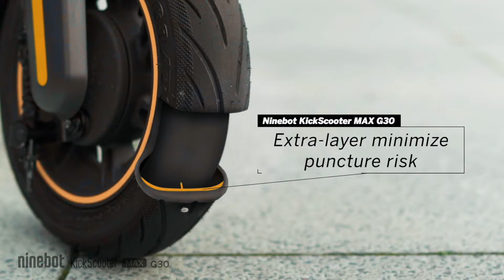SEGWAY NINEBOT MAX G30 Elektro Scooter Video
Der neue Ninebot KickScooter MAX G30D (Powered by Segway) wurde speziell entwickelt, um den neuen deutschen Verkehrsregeln zu entsprechen und erhielt die ABE für den legalen Straßenverkehr in Deutschland.Der MAX G30D bietet Ihnen die beste Lösung für komfortables Fahren und Pendeln über weite Strecken.Mit nur einer vollen Ladung verfügt der Kickscooter mit bis zu 65 km über die größte Reichweite seiner Klasse.Der KickScooter MAX G30D bietet daher die größte Reichweite und Entfernung, die auf dem Markt zu finden ist und ermöglicht es Ihnen, Ihren Erkundungsradius bei einer Höchstgeschwindigkeit von bis zu 20 km/h zu erweitern.Das Modell beinhaltet auch neu entwickelte, schlauchlose 10 Zoll Luftreifen, die Ihr Fahrverhalten sanfter und stabiler machen. Das Risiko von Reifenpannen wurde durch eine neu entwickelte, spezielle Schutzbeschichtung im Inneren der Reifen reduziert.Zu den weiteren wichtigen Details des Ninebot MAX G30D, der den eKFV-Vorschriften (2019) entspricht, gehören der voll integrierte Halter für den Versicherungsaufkleber, die Klingel, die beiden unanhängigen Bremsen, die Front- und Rückleuchten, sowie die Reflektoren, um Ihre Sicherheit zu gewährleisten.Außerdem haben wir das Umweltelement berücksichtigt, bei dem das umweltfreundliche Energierückgewinnungssystem während der Fahrt dafür sorgt, dass kein Strom verschwendet wird, während das Smart Battery Management System die Batterieleistung genau überwacht.Wir haben auf die kleinsten Details geachtet, um Ihren Fahrkomfort und Ihre Sicherheit zu gewährleisten.